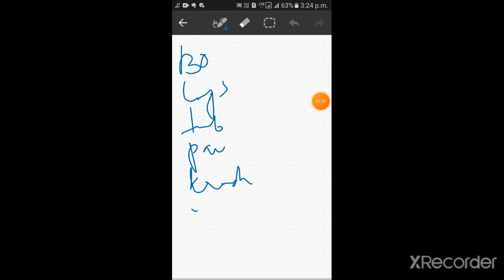SYSTEMIC ROUTES OF DRUG ADMINISTRATION(ORAL)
In this video viewer will learn about systemic  routes of drug administration .